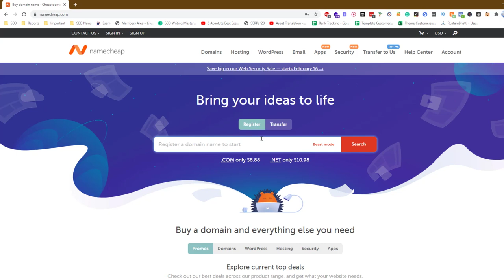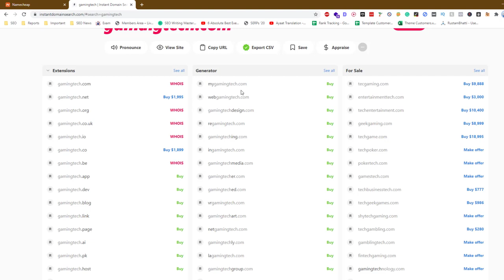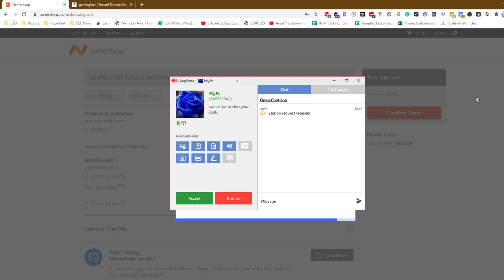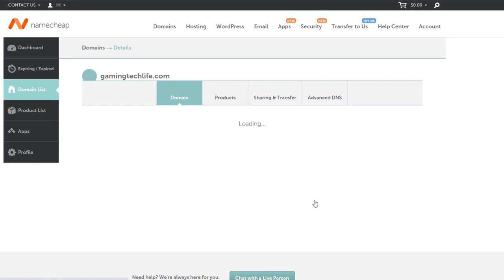How to Purchase Domain for Affiliate Marketing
Purchasing a domain for affiliate marketing can help to establish your brand and improve the credibility of your website. Here are the steps to purchase a domain for affiliate marketing:

Research and choose a domain name: The first step in purchasing a domain is to research and choose a domain name that is relevant to your affiliate marketing business. Consider using keywords in your domain name to help improve the search engine ranking of your website. You can use a domain name generator or check the availability of domain names on a domain registrar's website.

Find a domain registrar: A domain registrar is a company that sells domain names and manages the registration process. Some popular domain registrars include GoDaddy, Namecheap, and Network Solutions. You can compare the prices and features of different domain registrars to find the best option for your needs.

Go to the website of the domain registrar you have chosen.
Search for the domain name you want to purchase.
If the domain name is available, add it to your cart and proceed to checkout.
Enter your personal and billing information and choose a payment method.

Configure your domain: After purchasing the domain, you will need to configure it to work with your affiliate marketing website. This may involve pointing the domain to your website's hosting server or setting up a DNS record. You can follow the instructions provided by your domain registrar or contact their support team for assistance.

By following these steps, you can purchase a domain for your affiliate marketing business and establish your brand online. It is important to choose a domain name that is relevant to your business and to regularly review and renew your domain to ensure that it remains active.

💥💥Vieo Chapters💥💥
00:00 Universal SEO Tool
00:48 Building Dofollow Comment Backlink
03:50 Building Dofollow Forum Backlinks
14:32 Ending